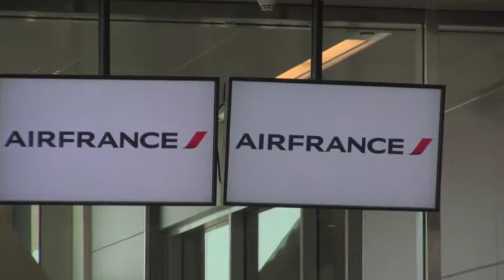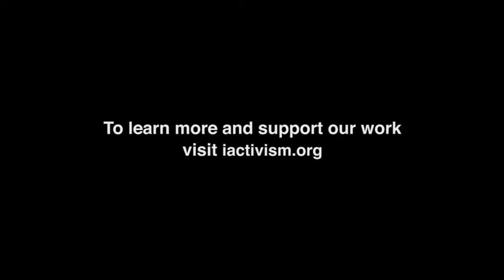iACT 17: Arrival in Chad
The team arrives in N'Djamena, Chad to collect the required stamps and paperwork before heading to the refugee camps in the east. This trip includes team members Gabriel Stauring, Sara-Christine Dallain and Rachael Rapinoe.